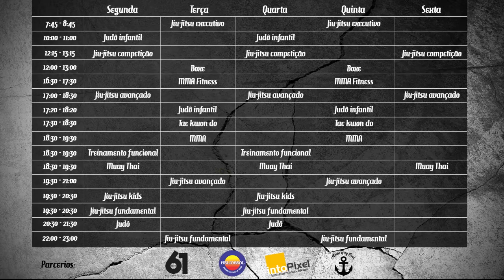Camp 2016 com Cláudio Calasans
Confira como foi o Camp 2016 com Cláudio Calasans em Brasília na MMA Capital com a equipe Selvagem BJJ